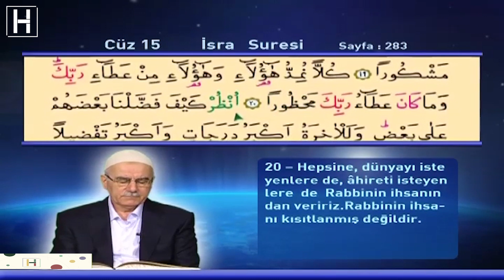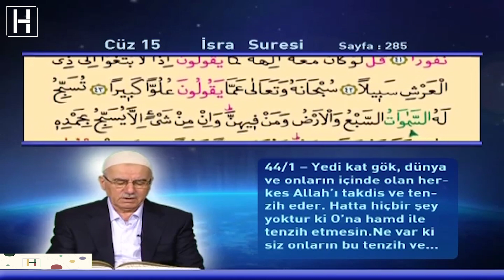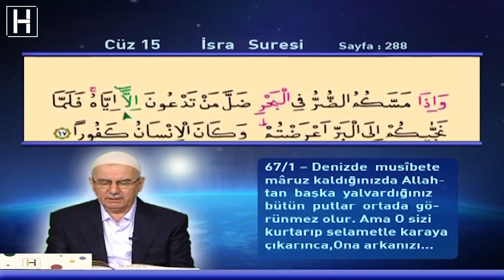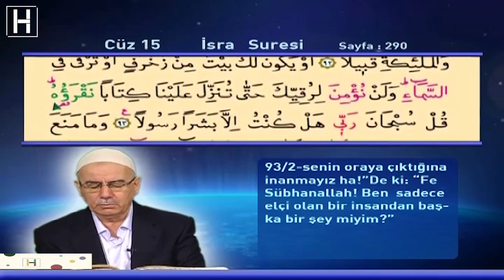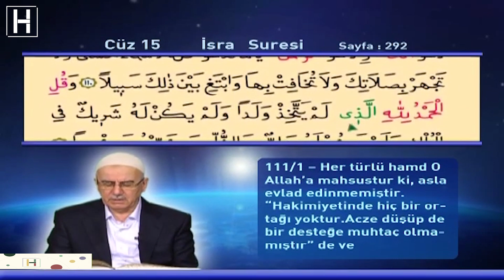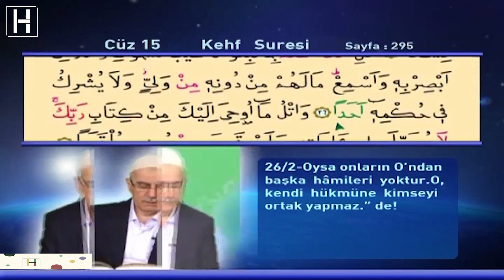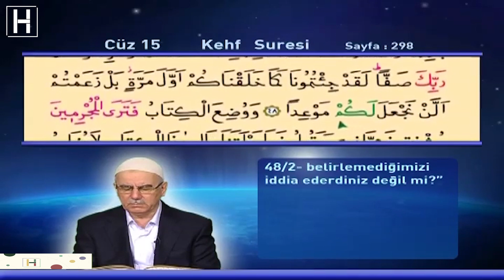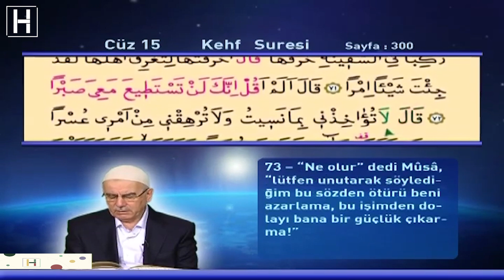Ramazan Mukabelesi 15.Cüz | Mehmet Ali Şengül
Ramazan demek Kuran demek. Bu mübarek ayda her gün Mehmet Ali Şengül ağabey  ile mukabelede  sizinle olacağız.